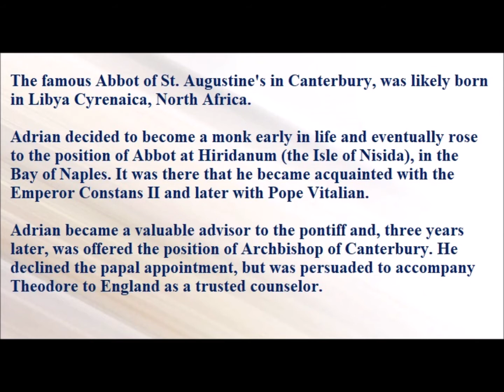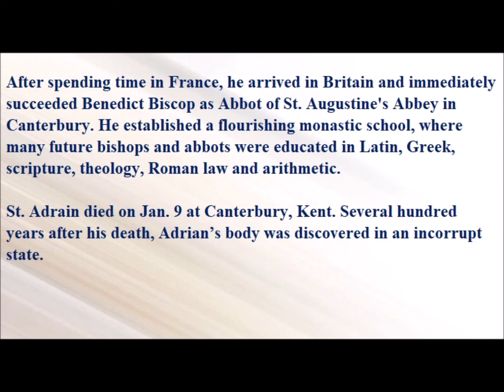Saint of the Day — January 9 — Saint Adrain of Canterbury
The famous Abbot of St. Augustine's in Canterbury, was likely born in Libya Cyrenaica, North Africa.

Adrian decided to become a monk early in life and eventually rose to the position of Abbot at Hiridanum (the Isle of Nisida), in the Bay of Naples. It was there that he became acquainted with the Emperor Constans II and later with Pope Vitalian.

Adrian became a valuable advisor to the pontiff and, three years later, was offered the position of Archbishop of Canterbury. He declined the papal appointment, but was persuaded to accompany Theodore to England as a trusted counselor.

After spending time in France, he arrived in Britain and immediately succeeded Benedict Biscop as Abbot of St. Augustine's Abbey in Canterbury. He established a flourishing monastic school, where many future bishops and abbots were educated in Latin, Greek, scripture, theology, Roman law and arithmetic.

St. Adrain died on Jan. 9 at Canterbury, Kent. Several hundred years after his death, Adrian’s body was discovered in an incorrupt state.

Please visit the below link for "Daily Saint of the Day"